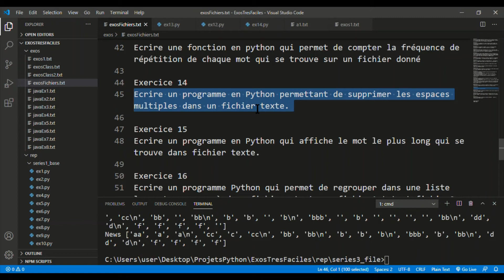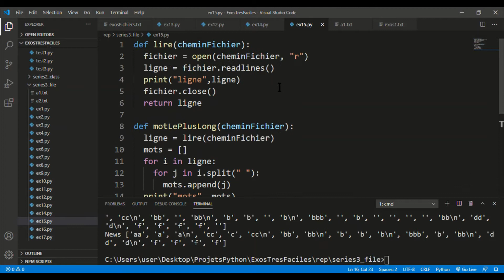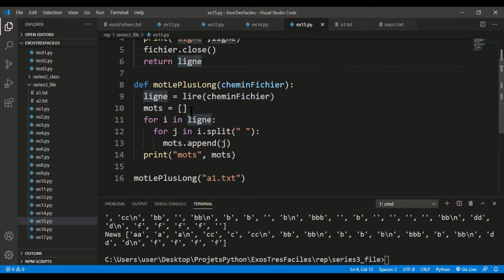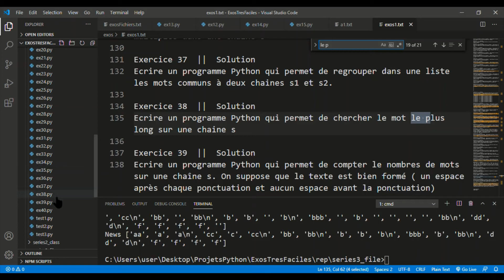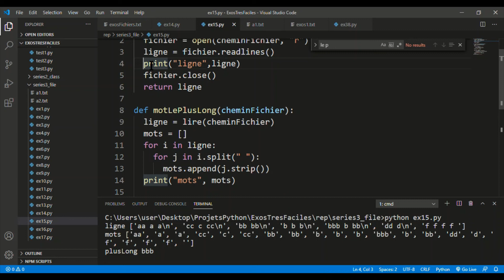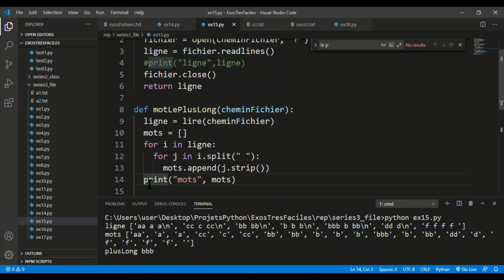Deviens RICHE avec Python - serie3Ex15